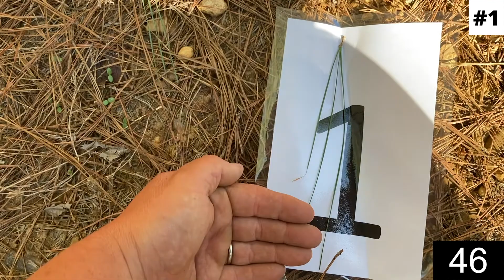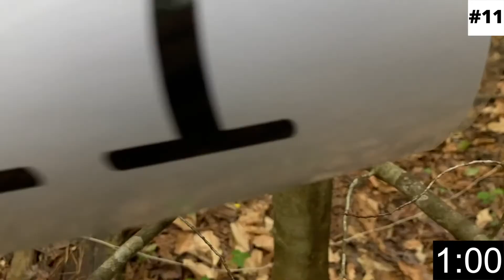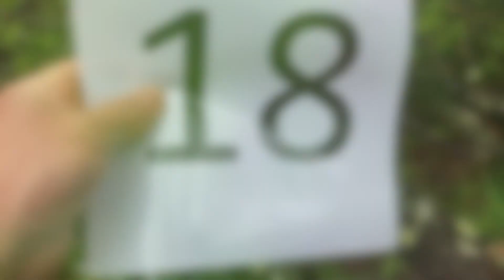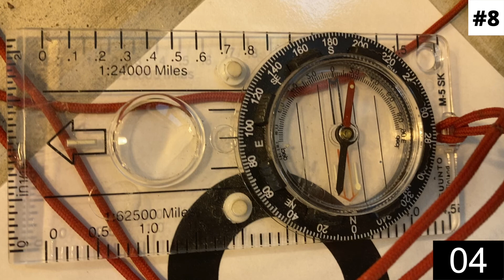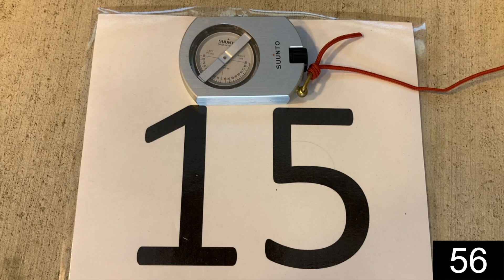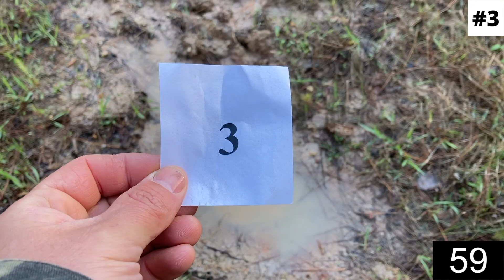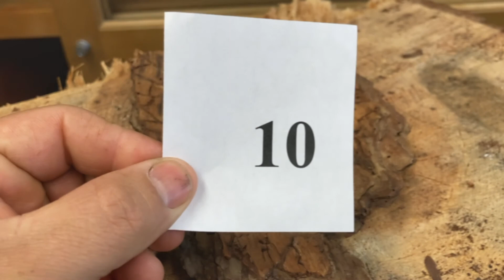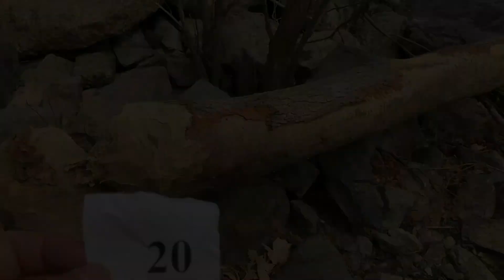2021 State Forestry CDE